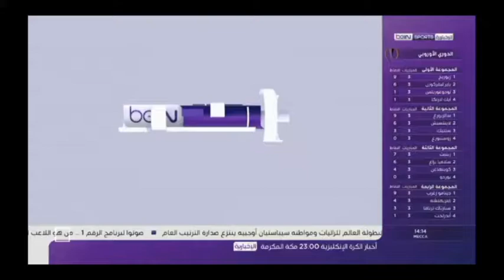El Gouna FC - Special report